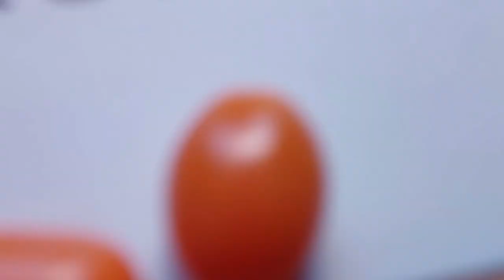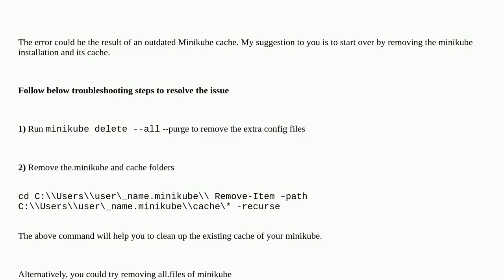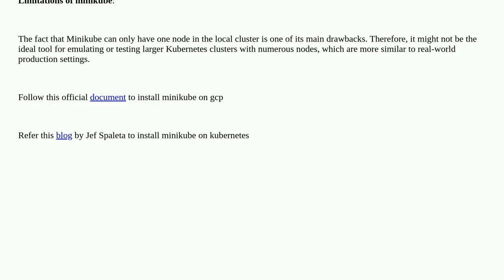Set up minikube installation with gke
A special thanks goes out to the community

  kubernetes google-kubernetes-engine minikube